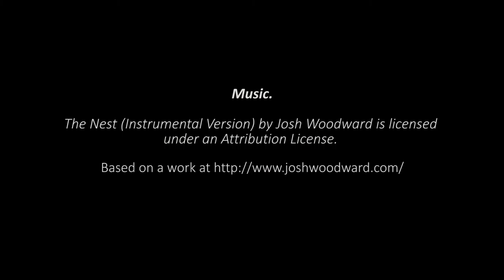The Vlog #3 - Out and About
Ed travels to Alderley Edge to show how it's best to be flexible when it comes to the weather, and not to spend time in the studio on the rare days of sunshine.